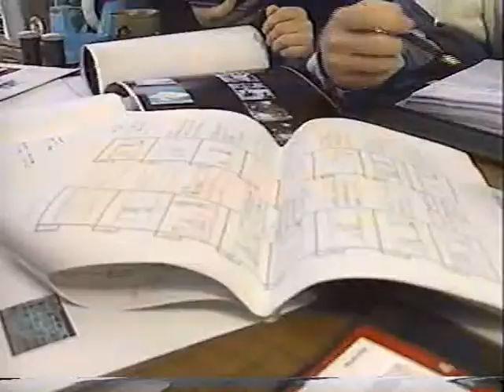ケント・デリカットのレッツ・ファミリング $ DV HR400 Basis Volume $ Title1